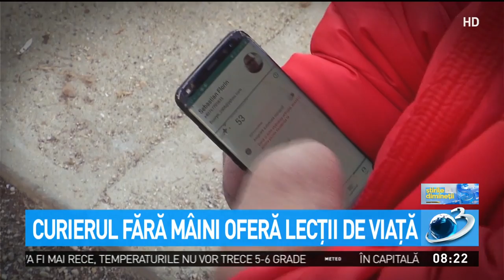Povestea impresionantă a curierului fără mâini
Povestea impresionantă a curierului fără mâini. Merge pe bicicletă, are două joburi, o fetiță de care are grijă și e foarte mulțumit de viața lui